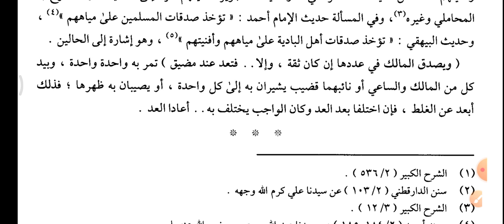FIQH 8 PART 6 SEM 2